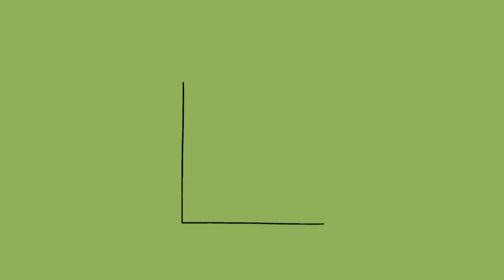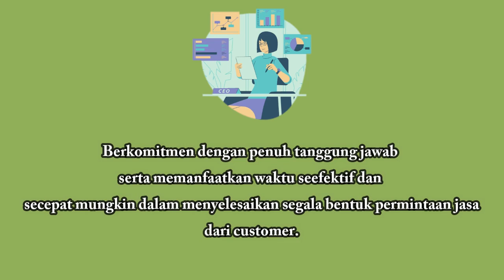BORNEO OCEAN MAPPING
Borneo Ocean Mapping salah satu tenant IBT ULM.
Borneo Ocean Mapping adalah sebagai penyedia startup Jasa, Survey, dan Pemetaan yang mencakup seluruh wilayah baik di darat maupun laut.